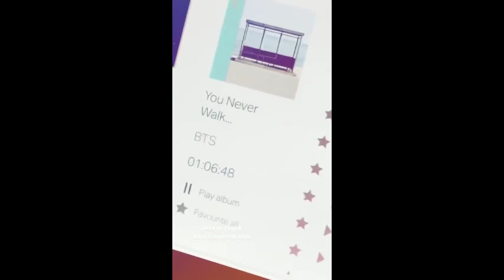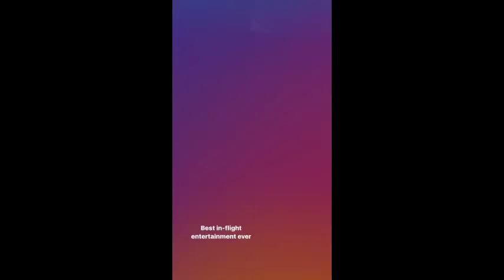Ogie's birthday with 1st family Michelle, Leila & Sarah and 2nd family Regine and Nate in PARIS!